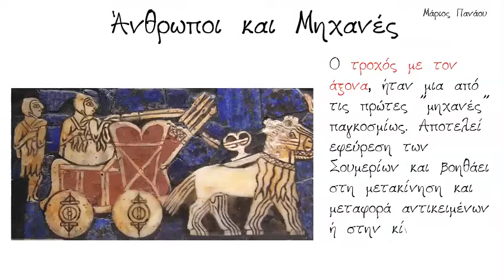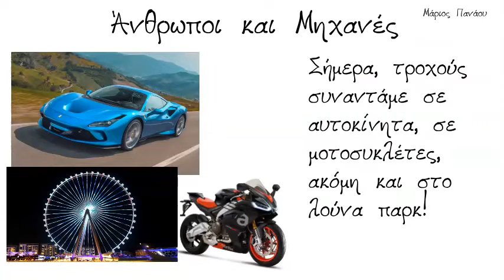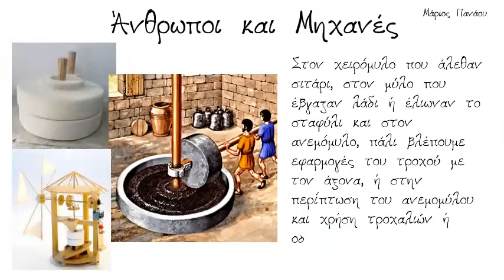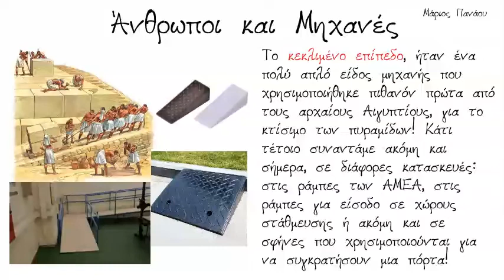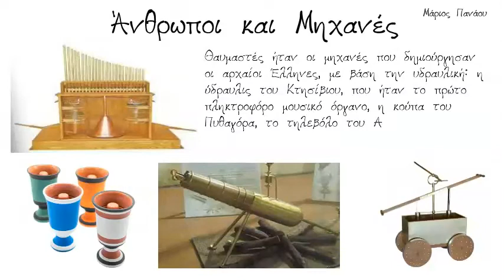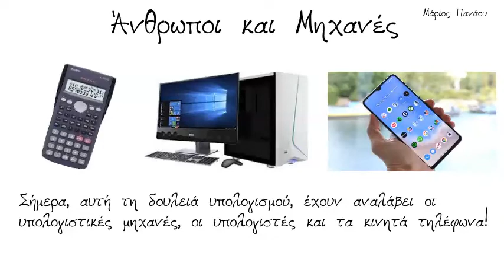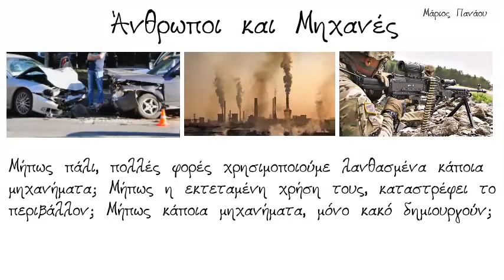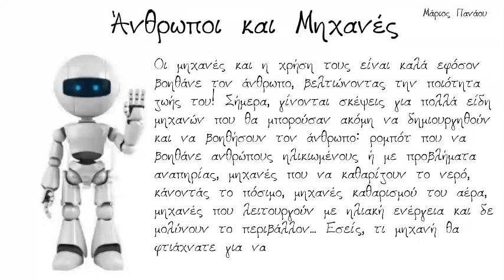Άνθρωποι και Μηχανές